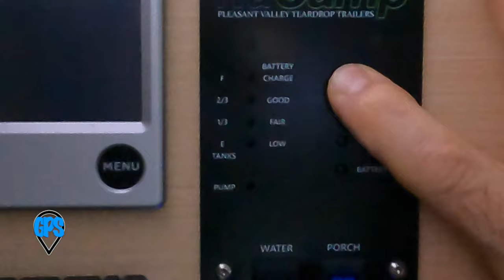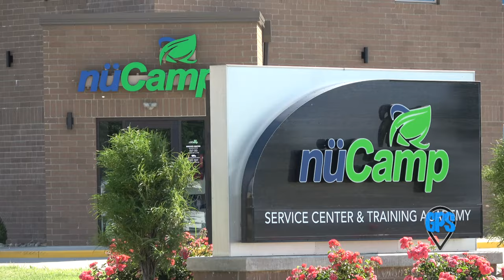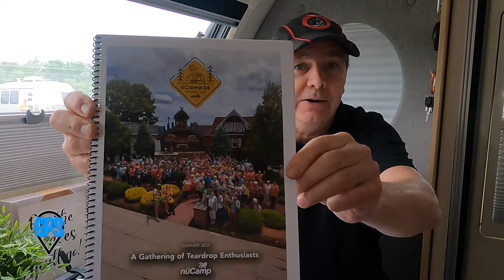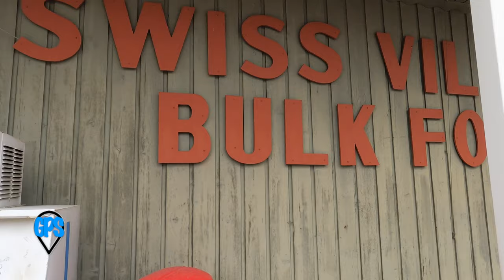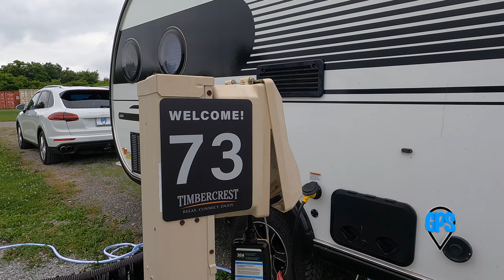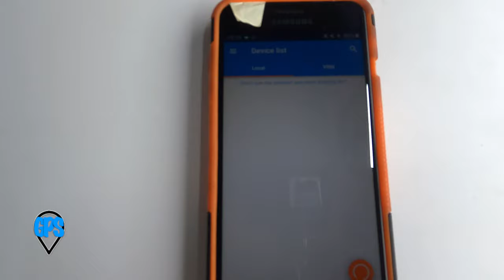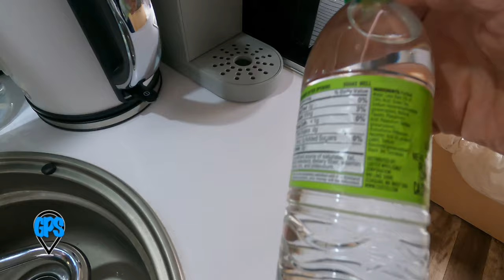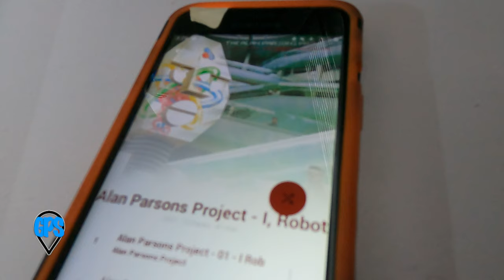uCamp 2024 day one | Solo RV Travel and Adventure GPS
It's time for uCamp! The 2024 edition kicks off with a drive to Ohio and a drive by my trailer's birthplace. A short day one at the rally leaves time to take a look at my Tab 400 as it sits now, with more modifications to come.

GPS Timbercrest Camp and RV Park    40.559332,-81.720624

Tab 400, T@B 400, Porsche Cayenne Tab 320, T@B 320
Washington DC

Chapters:
0:00 Intro
0:20 A brief rewind
1:48 On the road
5:05 The "Mothership"
6:05 A new-to-me campground
8:04 uCamp24 Day One
15:19 My trailer - kitchen
19:03 Up front
26:51 Apps, a great wet bath
34:52 The back
38:53 Rain, again?
41:30 uCamp wine & cheese